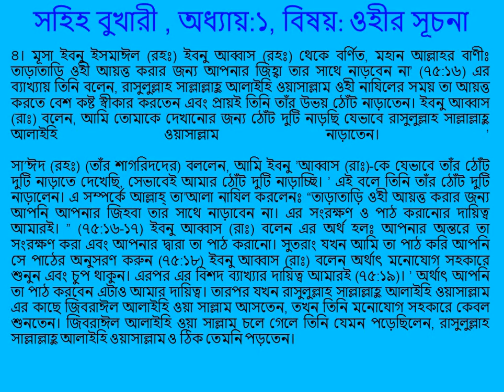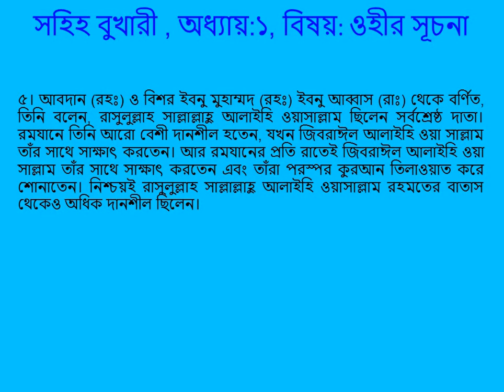0002 Sahih Bukhari Bangla Audio (সহিহ বুখারী বাংলা অডিও) Chapter Revelation Part 2 of 3 Hadith 4-5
সহিহ বুখারী বাংলা অডিও
অধ্যায়ঃ ১
বিষয়ঃ ওহীর সুচনা

বিঃদ্রঃ হাদিসের ক্রমানুসার ইসলামিক ফাউন্ডেশান কর্ত্বক প্রকাশিত বাংলা অনুবাদ বই থেকে নেয়া হয়েছে।